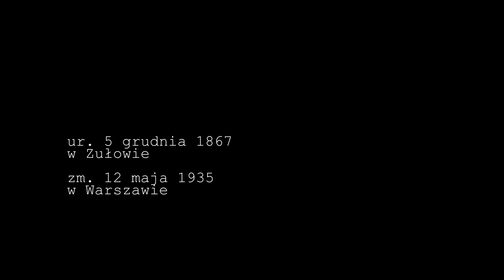Szkoła Podstawowa Nr 2 Tomaszów Lubelski 4K - praca konkursowa Kariny Michniak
praca na konkurs "Miasto 1921" I miejsce
- czyli Tomaszów Lubelski widziany oczami J. Piłsudskiego